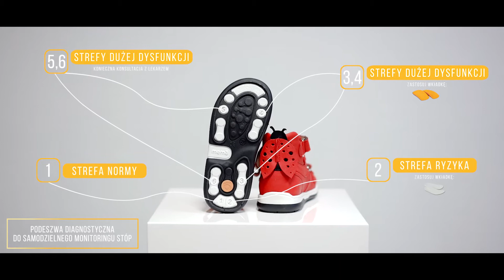Memo - ochrona najmłodszych stóp (Spot reklamowy)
Prezentujemy naszą najnowsza produkcję reklamową dla MEMO.
Zapraszamy wszystkich którzy chcą promować się w mediach społecznościowych do zapoznania się z nasza ofertą filmu reklamowego. Każdy wie jakie to ważne kiedy w obecnej chwili większość zakupów odbywa się przez internet.